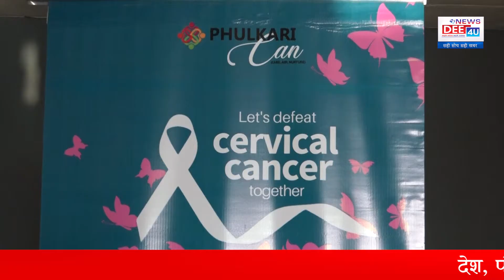बच्चेदानी के मुंह के कैंसर की रोकथाम को आगे आई फुलकारी संस्था की महिलाएं....